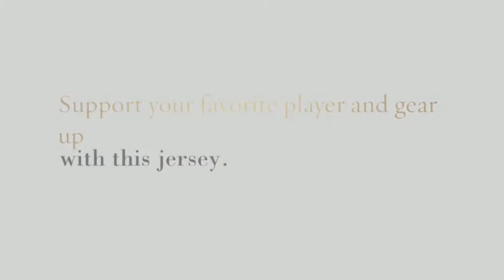HOT 18$ Cheap authentic James Farrior Jersey NFL Pittsburgh Steelers Jersey Wholesale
If you are looking for a NFL jerseys Pittsburgh Steelers #51 James Farrior jersey White with high quality and favorable price, then pls , the products quality and service are beyond your expectation.Thank YOU For Watching!! Message Me With Any Requests...